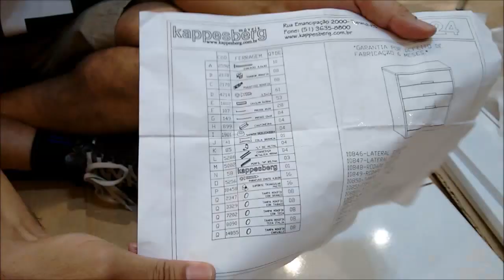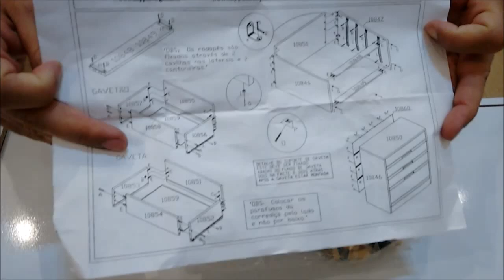montagem de comoda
Montando uma comoda de 4 gavetas.
Me siga no instagram: @wellingtontubaraoyt